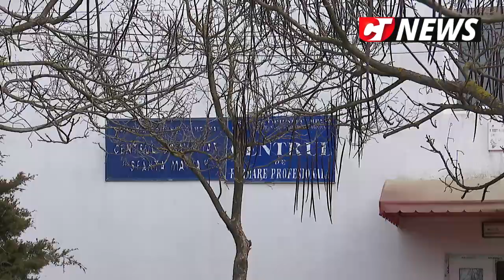CTnews.ro | Primăria Cumpăna a făcut un tur în comună pentru localnici